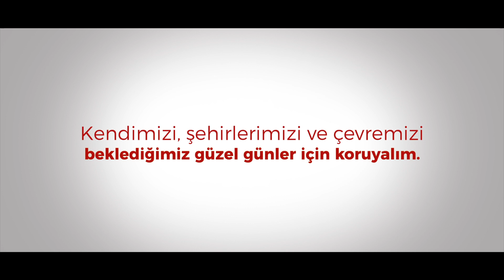Çevre ve Şehircilik Bakanlığı/Maske ve Eldiven Kamu Spotu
Maske ve eldiven gibi kişisel hijyen atıklarının nasıl imha edilmeleri gerektiği hususunda kamuoyunda farkındalık oluşturulması hakkında kamu spotu.